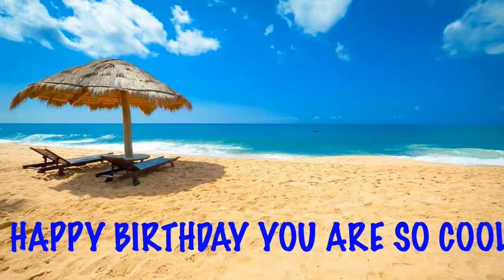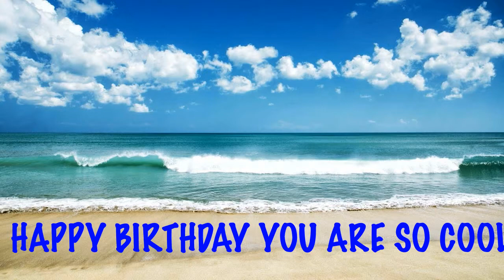YoureSoCool Beaches Playas - Happy Birthday